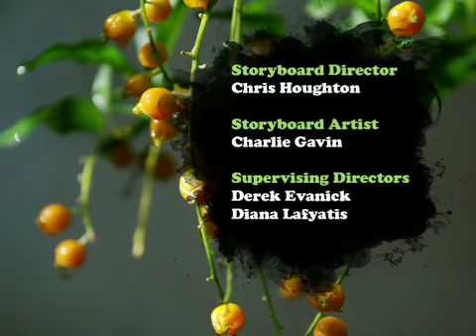02 LOS AMOS DEL CAMINO NO REGRESARAS POSDATA YA NO VOLVERAS QUE PENA TE LLEVAS TODO